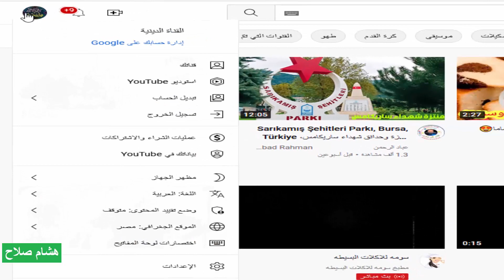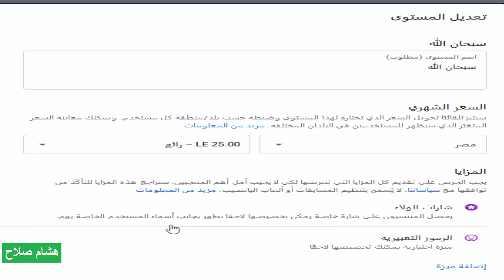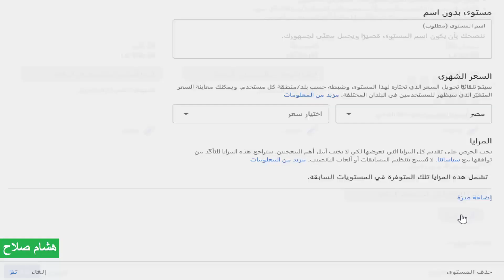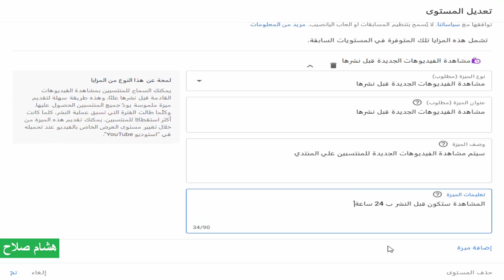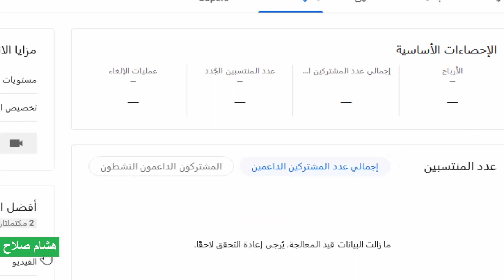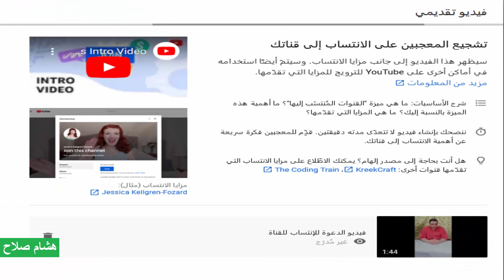طريقة تفعيل ميزة الإنتساب لأول مرة في القناة الدينية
كثير من القنوات المؤهلة لتفعيل ميزة الإنتساب لا تعرف كيف تفعل ميزة الإنتساب .. والإنتساب هو عبارة عن إشتراك شهري من المنتسبين للقناة نصيب اليوتيوب 30% ونصيب أصحاب القنوات 70% ولكن نسبة ال 70% تخصم منها الضرائب لذلك نعتبر مجازا أن الإنتساب تقريبا مناصفة بين اليوتيوب وأصحاب القنوات ويمكن الصافي ربما أقل من النصف لأصحاب القنوات بعد خصم الضرائب
طريقة مشاهدة الفيديو السريع صوت وصورة بكل سهولة :